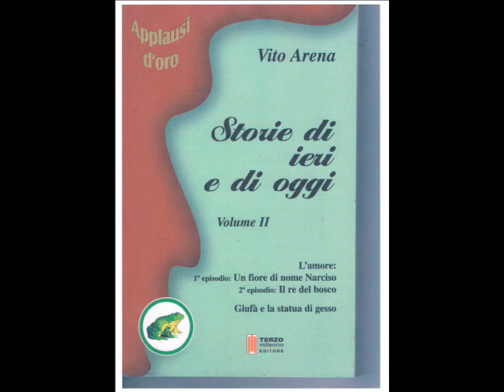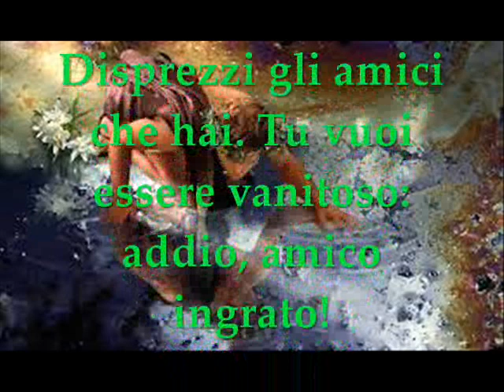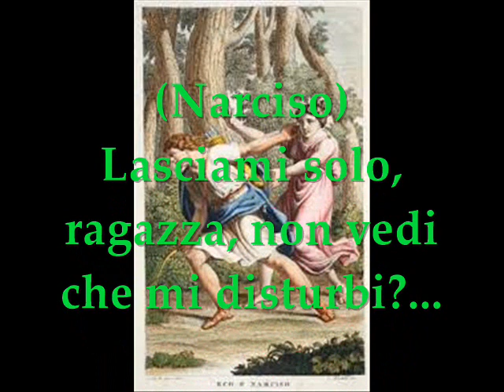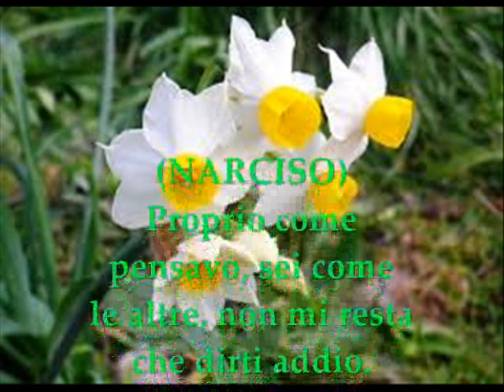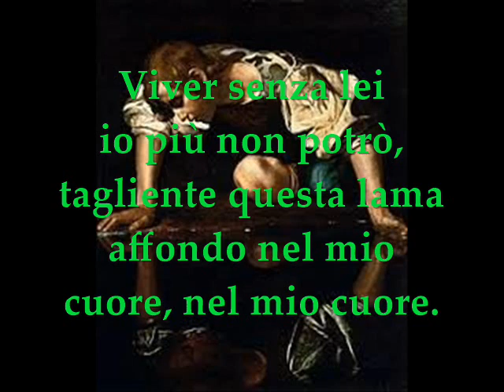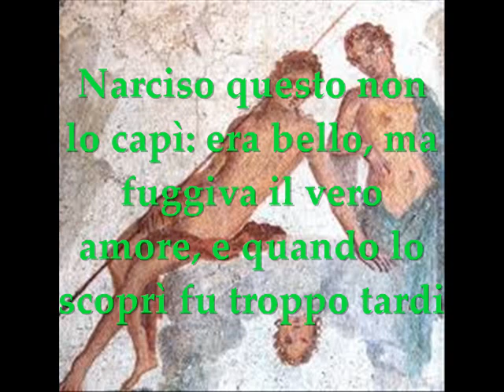M Un fiore di nome Narciso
"Un fiore di Nome Narciso", da L'Amore 1° e 2° episodio, drammatizzazione musicoteatrale per ragazzi dalla Collana di Narrativa di Vito Arena "Storie di ieri e di oggi" vol. II. Musiche di scena e canti per il mito di Narciso e la ninfa Eco. Le musiche sono scritte per gli ensemble strumentali delle Scuole Medie ad indirizzo musicale.
M° VITO ARENA